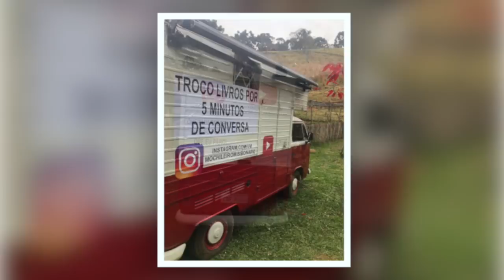299 - CONHEÇA ESTE JOVEM E ESTE PROJETO !! -- MOISÉS EMANUEL --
Doações..

CRÉDITOS:
Apresentação: